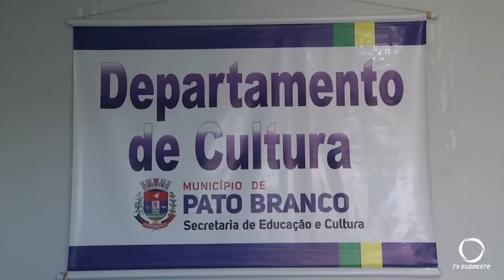Departamento de cultura de Pato Branco abre inscrições para oficinas